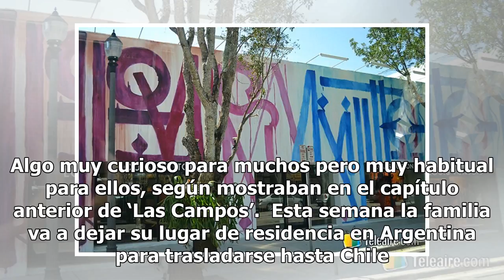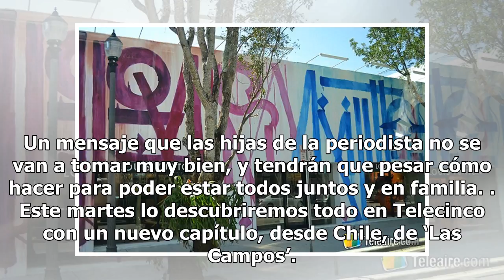El “drama” llega a ‘Las Campos’ este martes en Telecinco